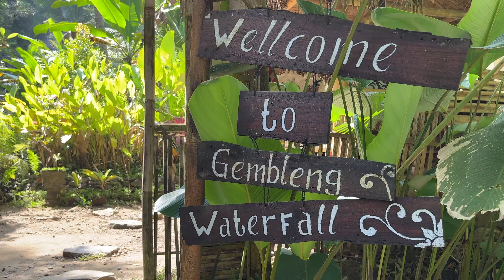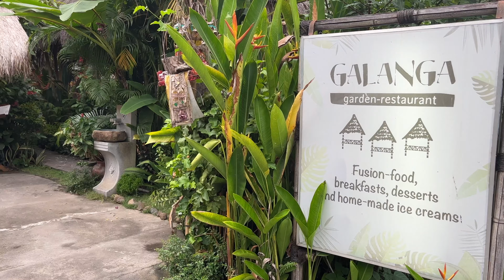Singapore, Bali & Lombok - Indonesia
Holidays in Bali, Gili Air and Lombok (Indonesia) with stop-over in Singapore. Mid March to mid April 2023